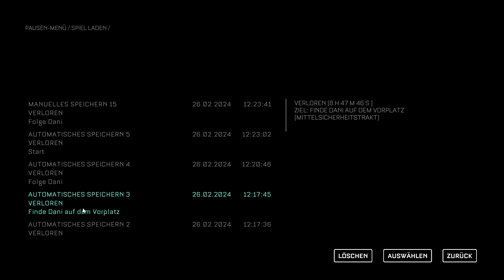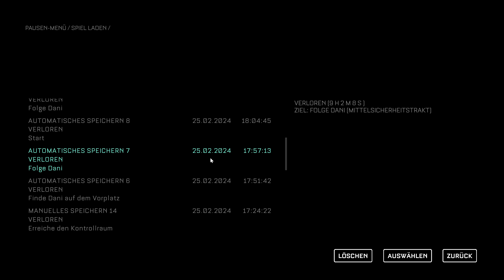THE CALLISTO PROTOCOL [020] 🧑🚀 Fluchtversuch | The Callisto Protocol Gameplay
THE CALLISTO PROTOCOL Let's Play/Gameplay (Deutsch/German) von Mukimuk
MUKIMUK IN SOZIALEN NETZWERKEN:
INFOS ZUM SPIEL:
► Titel: The Callisto Protocol
► Genre: Action, Abenteuer
► Entwickler: Striking Distance Studios
► Publisher: KRAFTON Inc.
► Veröffentlichung: 2. Dezember 2022
SPIELBESCHREIBUNG:
Überlebe, um den Schrecken von Callisto zu entkommen und lüfte die dunklen Geheimnisse von Jupiters Totenmond.